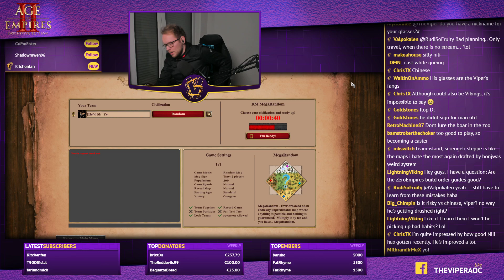MegaRandom | Portuguese Map Control | vs Mr_Yo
We spawn on MegaRandom and get to play with one of our favorites, the Portuguese.